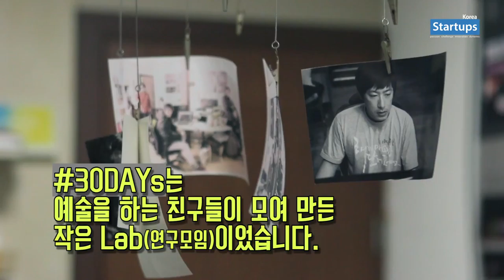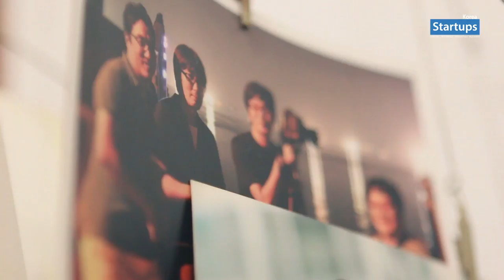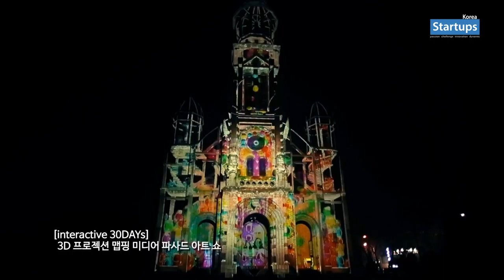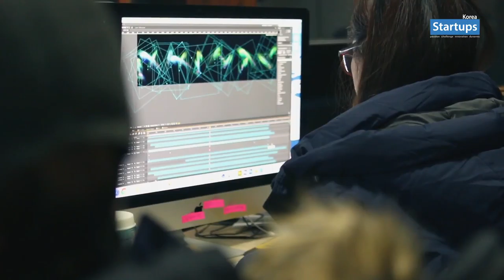스타트업 창업스토리_interactive30DAYs '인터렉티브 써티데이즈'(ICT기반의 문화콘텐츠 개발, 미디어파사드) 송대규 대표_스타트업스 코리아